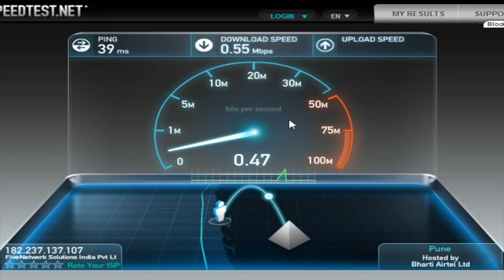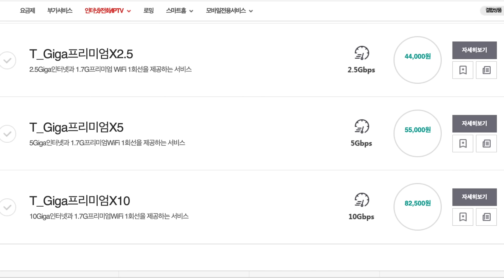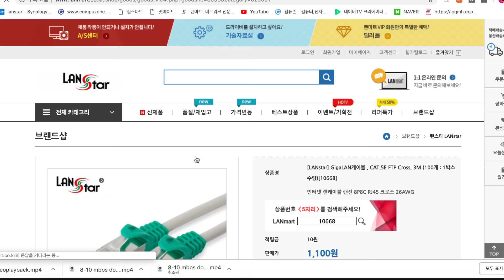인터넷 케이블을 구매해야 한다면!?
사실 가장 무난한 케이블은 cat.6 utp 케이블을 구매하시면됩니다.
실드처리가 되어있는 스위치나 라우터에 연결하려면 FTP케이블을 구매하면됩니다!